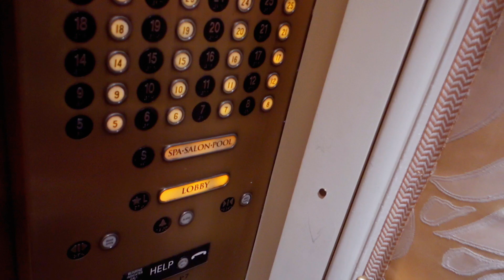Fight Weekend in Vegas with Tropic Beauty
Awesome time in Vegas for the Fight Weekend, next video is going to the fight! Please COMMENT with your thoughts and ❤CLICK TO SEE MORE❤

Tan: Black Magic - Vibe - Violet